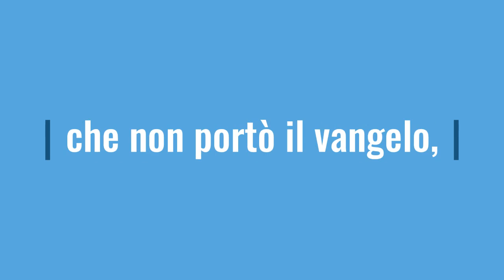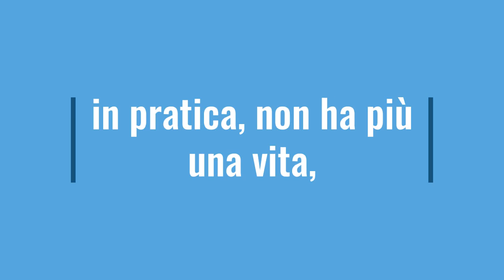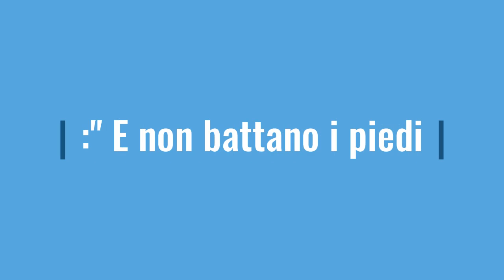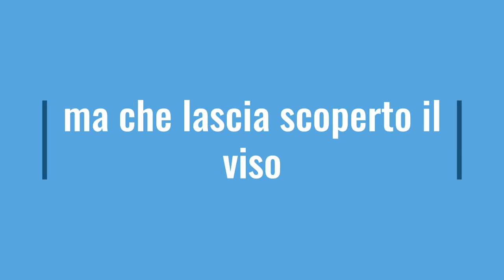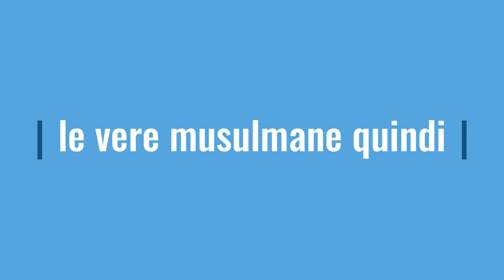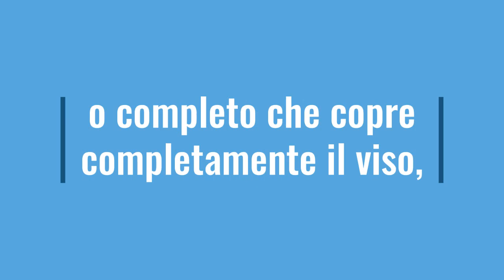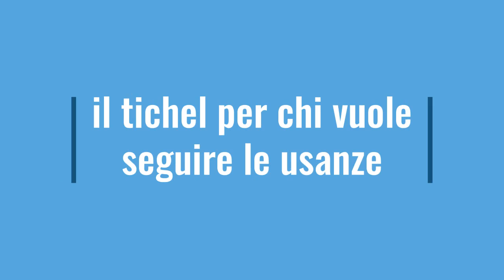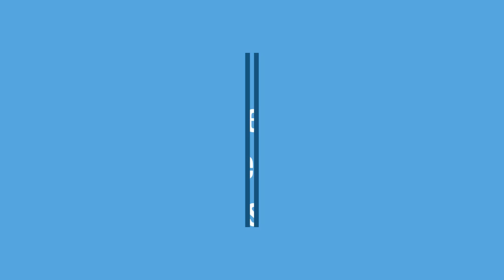L'HIJAB ILLEGITTIMO E PECCATO CONTRO DIO ED IL SUO MESSIA GESU', LA VERA MODESTIA:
VERA INTERPRETAZIONE  DEI VERSETTI CORANICI RELATIVI DERIVATI DALLE ANTICHE USANZE EBRAICHE